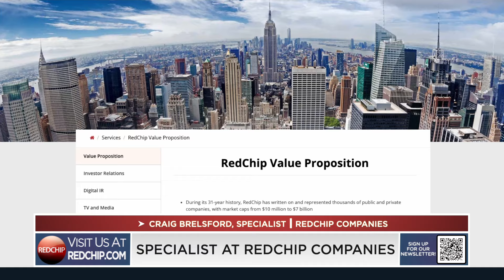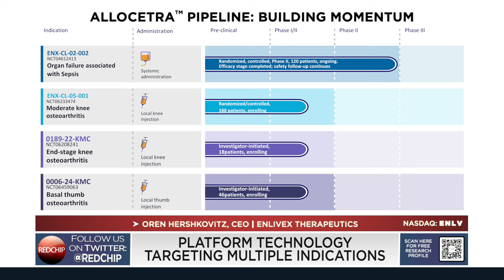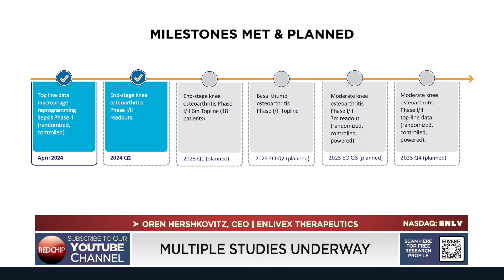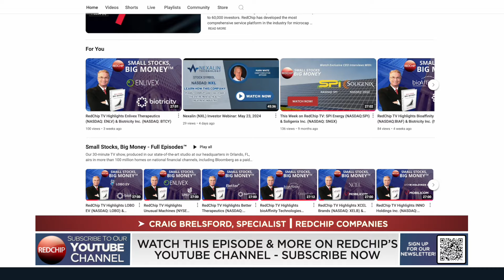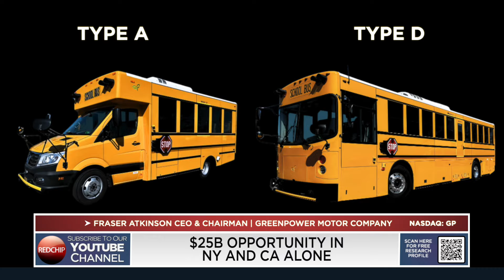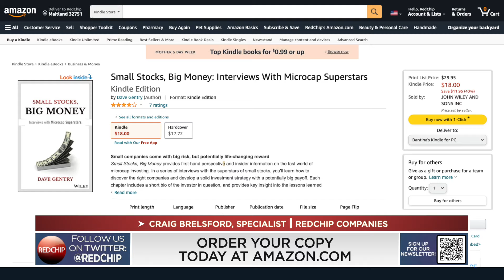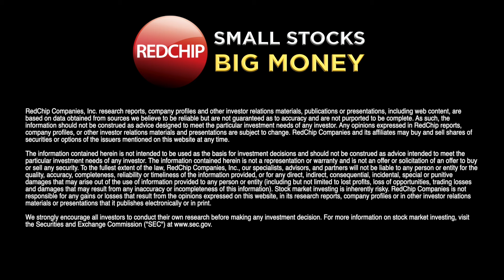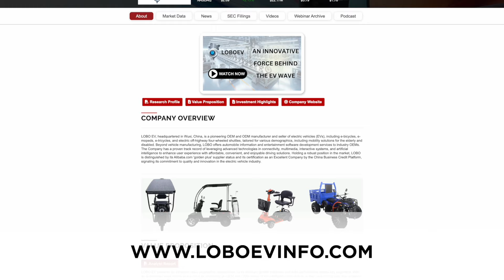RedChip TV Highlights Enlivex Therapeutics (NASDAQ: ENLV) & Green Power Motor Company (NASDAQ: GP)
This week's episode of Small Stocks Big Money features exclusive interviews with senior executives from Enlivex Therapeutics (NASDAQ: ENLV) & Green Power Motor Company (NASDAQ: GP). Explore the latest insights and updates in the world of small-cap stocks.

Visit RedChip.com to learn more.